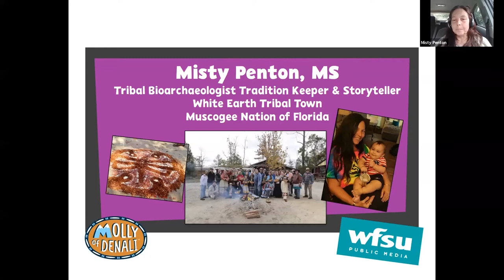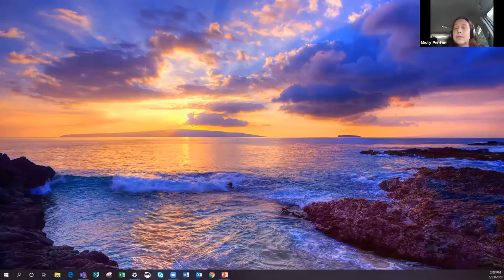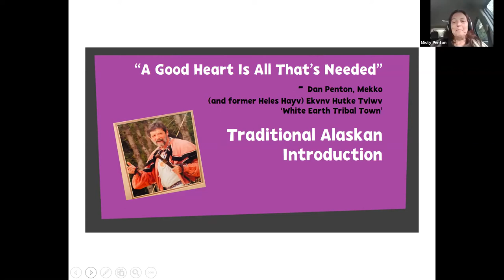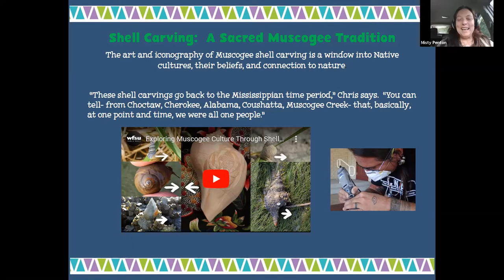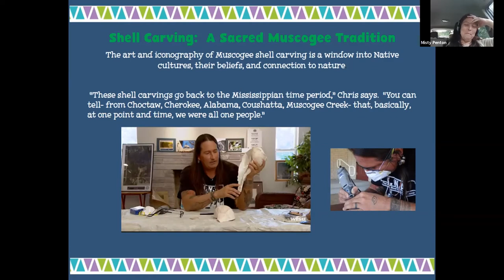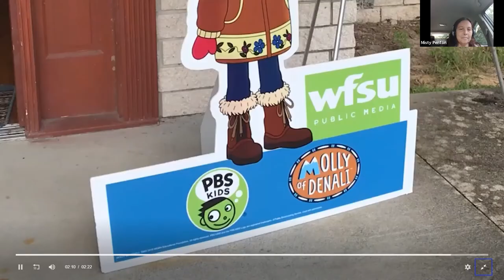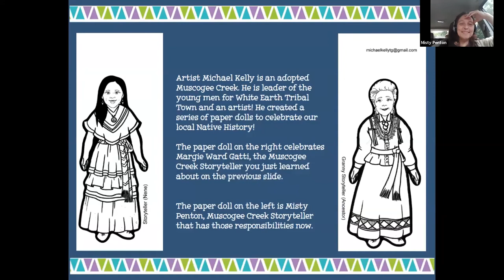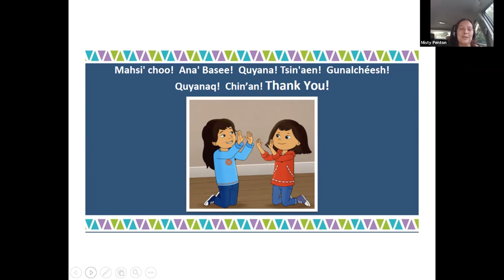RTL Con: Keynote Speaker: Misty Penton